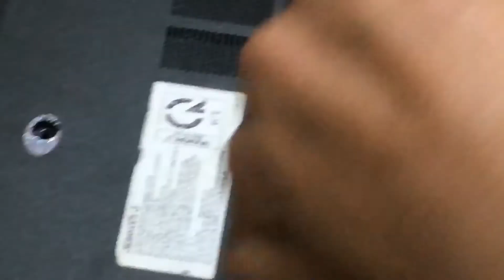Cách Thay Pin Cmos It Ai Biết Cho Laptop Dell